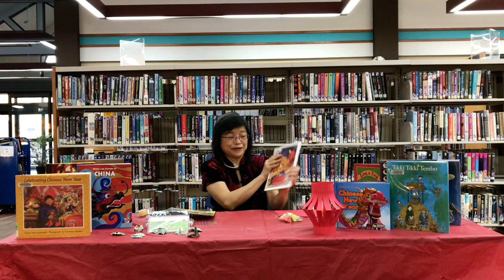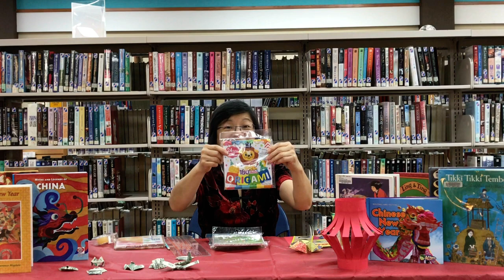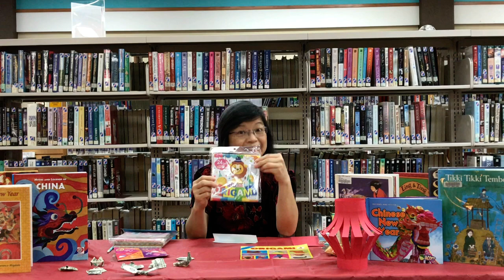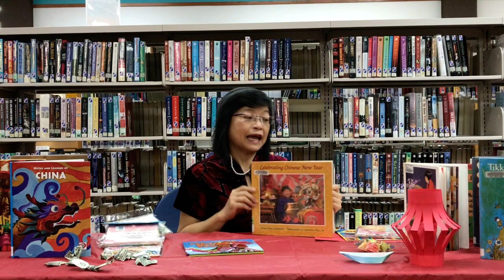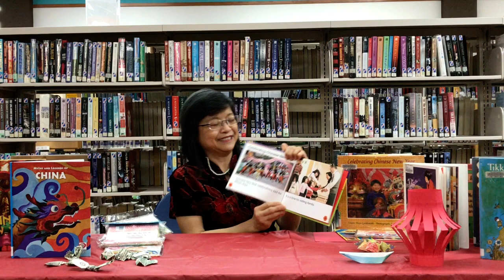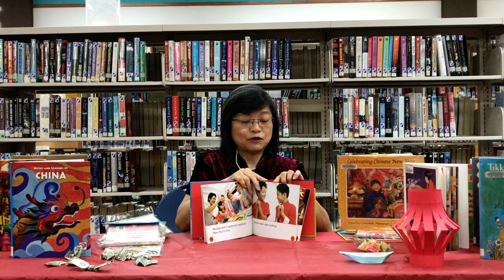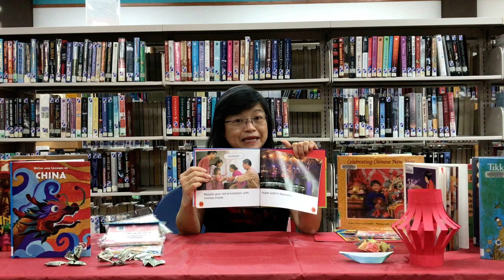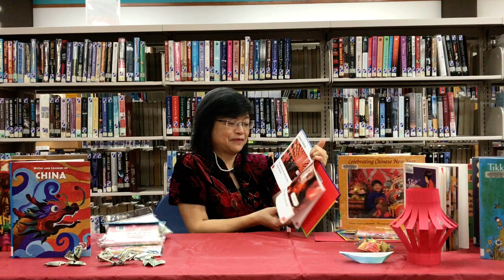Virtual Chinese New Year Celebration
Happy Chinese New Year 🏮🎉🧧🥠 Enjoy a lantern craft, origami, and learn about special Chinese New Year traditions with our dear friend Mary Kent! We still have Chinese New Year kits avaialble at the library to help you celebrate at home.